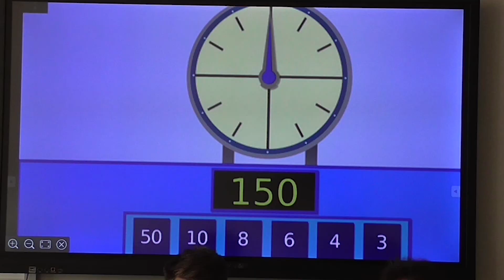SNA It's Friday Again 2021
This is the SNA Staff performing It's Friday Again! Enjoy